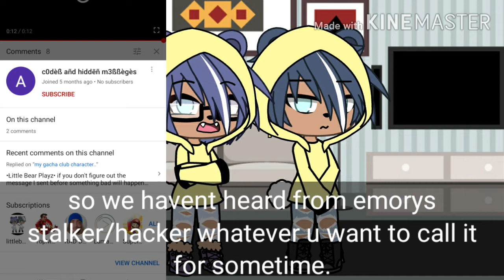"update" on the stalkers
this is not a joke this is really happening me and my bff emory are keeping alert at all times. So please report this user or do whatever you can to help.